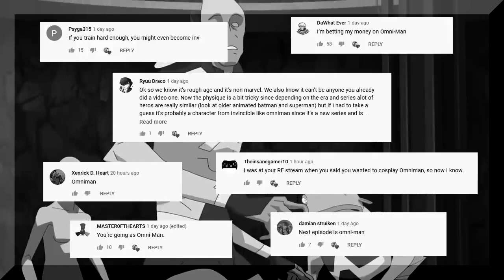How to appear in the Stuart Alignment Video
How to be in the next video game alignment video!~